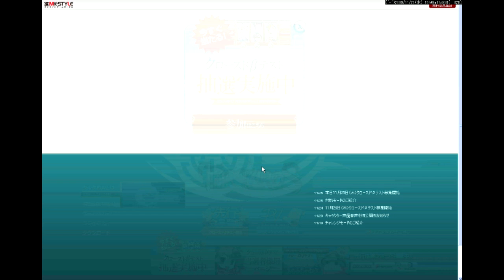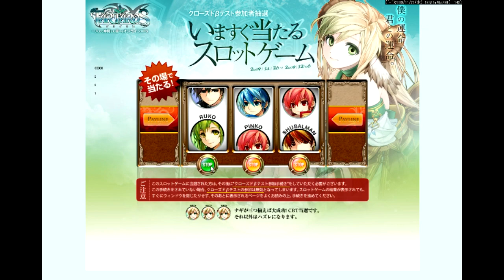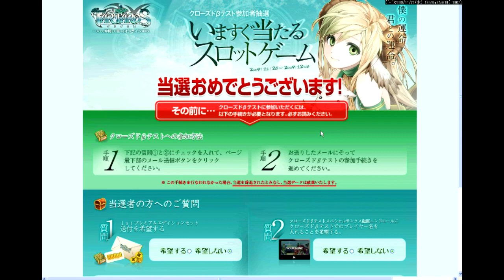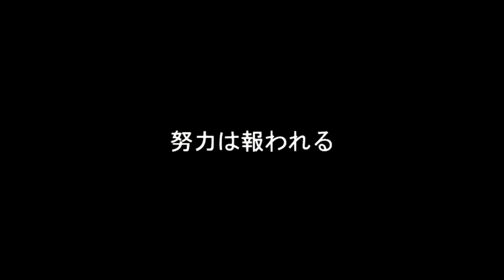タルタロスCB参加権いますぐ当るスロットゲームに参加してみた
タルタロスのCB参加するためのWEBミニゲームです